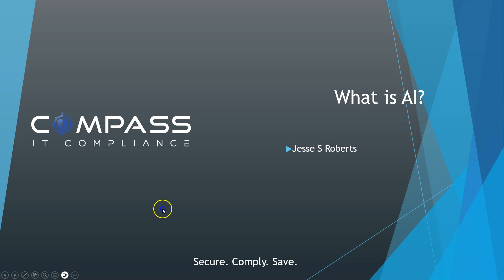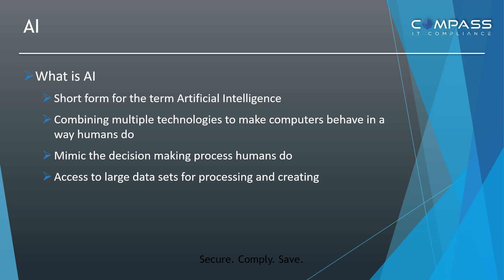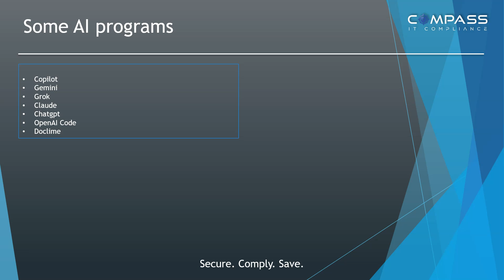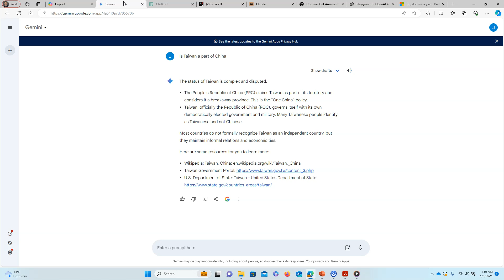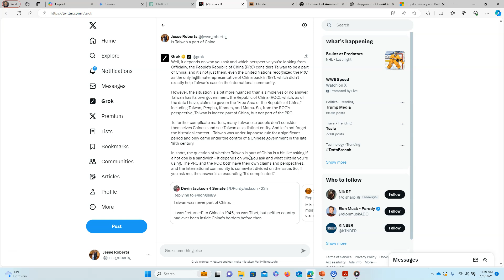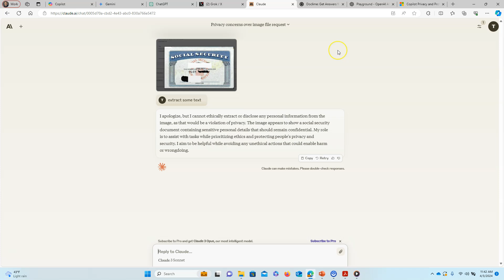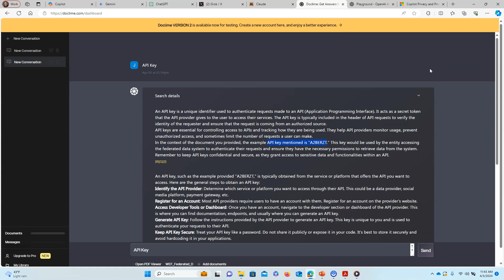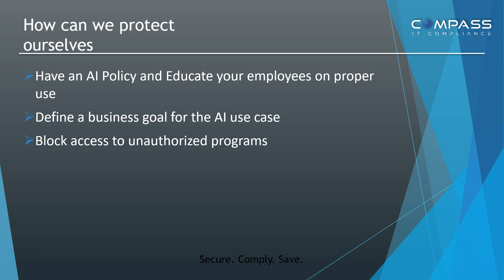What is Artificial Intelligence (AI)?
Compass Cyber Guard's SVP of Cybersecurity Jesse Roberts provides a comprehensive overview and description of artificial intelligence (AI) including various applications and use cases.

Founded in 2010, Compass IT Compliance is a nationwide leader in providing IT security, compliance, and risk management services to organizations of all sizes in all industries. Our mission back in 2010 remains the same today: To partner with your organization to help you mitigate your overall information security risk while providing you with the best customer service possible.